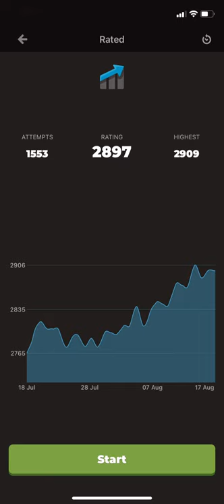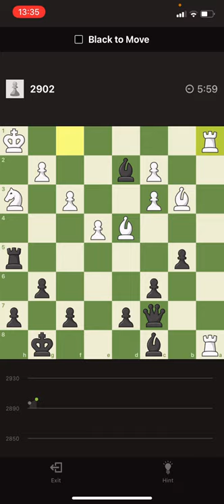Road to 3000+ in tactics Part I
We will go over some difficult tactics with detailed mental progress on them together.